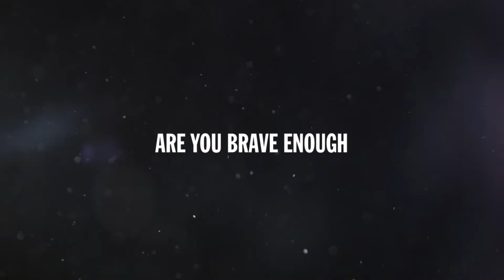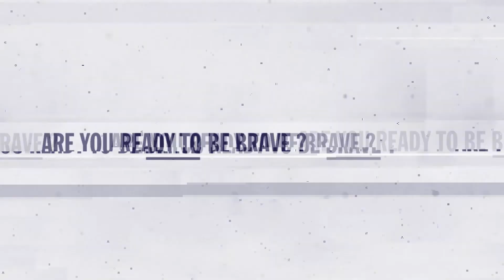The Edge - Case study | VR Experience for Diesel